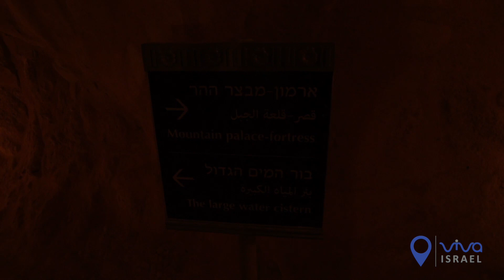O Heródio no deserto da Judeia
Toda ajuda é muito bem-vinda e contribui significativamente para a continuidade e melhoria do nosso conteúdo. Agradeço antecipadamente por qualquer apoio que você possa oferecer!

Bem-vindo ao Viva Israel: sua fonte de análises aprofundadas e discussões sobre eventos atuais e cenários futuros no Oriente Médio. 🌍✨

Livros Recomendados:
- O filho do Hamas
- A Porta dos Leões
- Torá: a lei de Moisés

🔎 Aqui, exploramos a intrincada dinâmica e políticas que moldam Israel e seus vizinhos. Com foco na situação em Gaza, as tensões no Líbano, Irã e Iêmen, nosso conteúdo é pensado para quem deseja compreender as nuances das situações desafiadoras na região.

🚀 O que Oferecemos:

- Análises detalhadas da situação atual de Israel 🇮🇱
- Exploração dos futuros cenários geopolíticos 🔮
- Reflexões sobre os acontecimentos em Gaza e seus impactos 🏙️
- Discussões sobre o papel de grupos como Hezbollah e Hamas 🛡️
- Reflexões sobre o incidente de 7 de outubro de 2023 e suas consequências 📅